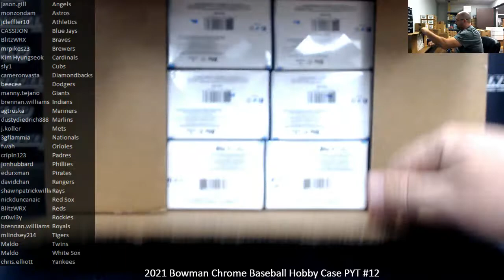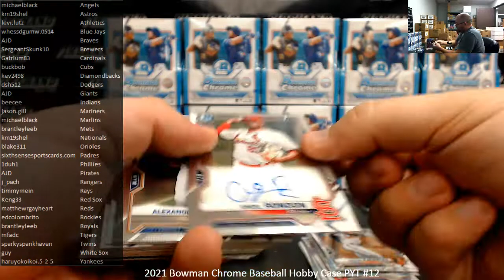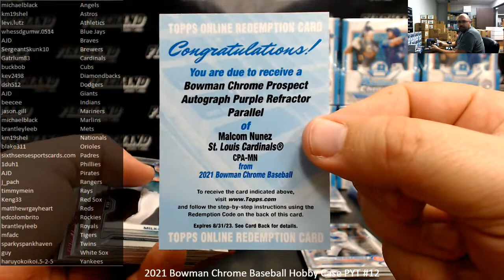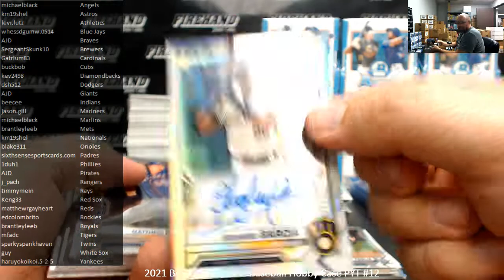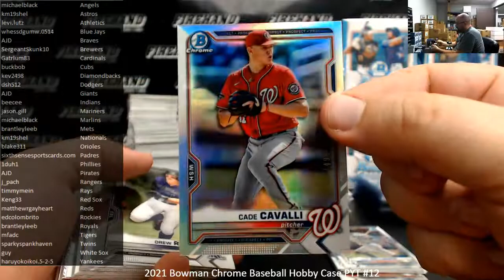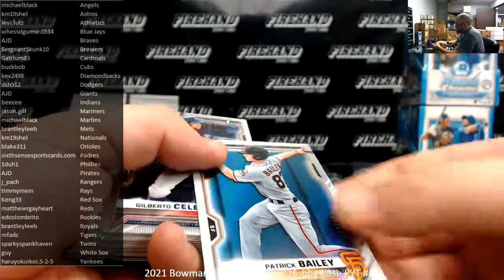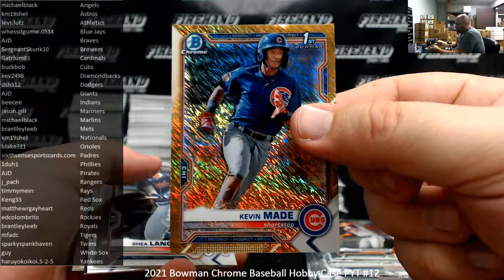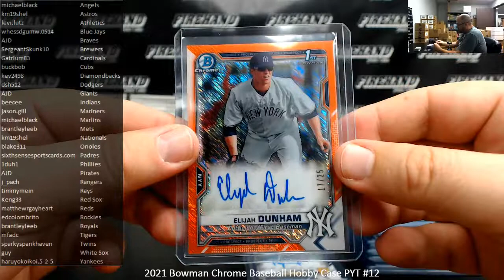10/11/2021 2021 Bowman Chrome Baseball Hobby Case PYT #12